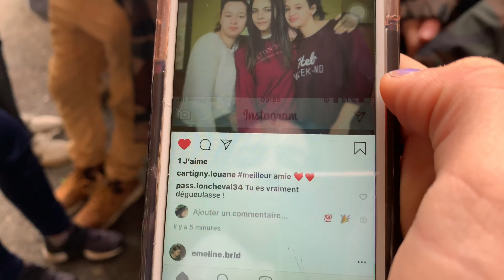Balance ton poste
Video du Lycée agricole François Rabelais à Saint-Chely d'Apcher, dans le cadre du concours Pocket-Films Educagri éditions

C'est dans le cadre de la parution de sa ressource "Pocket Film - Apprendre à tourner et monter une vidéo avec un smartphone" qu'Educagri éditions a lancé son concours Pocket Film.

Ces vidéos sont en ligne dans la playlist « concours Pocket Film ». Les 6 vidéos ayant obtenu le + de Likes (fin des votes le 19/03 à midi) seront finalistes pour le Prix du public lors de la cérémonie de remise des prix.

La remise des Prix aura lieu le 1er avril en direct sur canal-eduter.fr
Le jury sera composé de : David Forge, Agriculteur et youtubeur "La Chaîne agricole", Marie Guiot, Directrice d’Educagri éditions, Franck Picault, Chargé de mission Pollen et Esteban Villarroel-Parada, auteur-réalisateur.